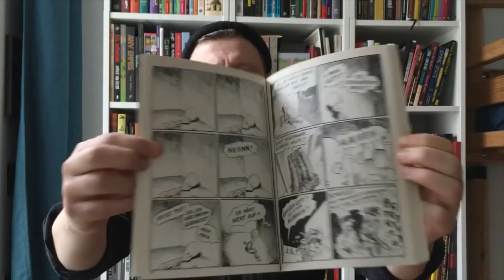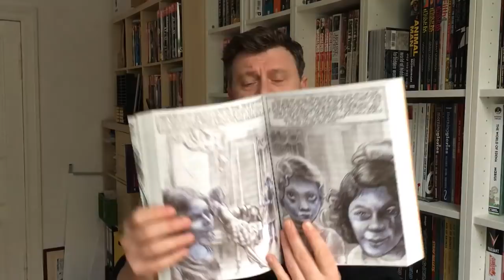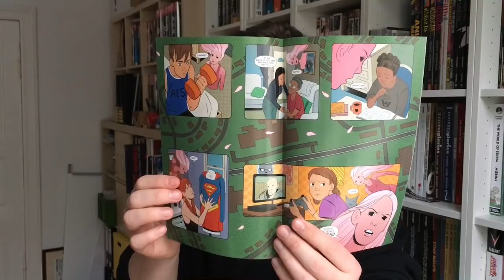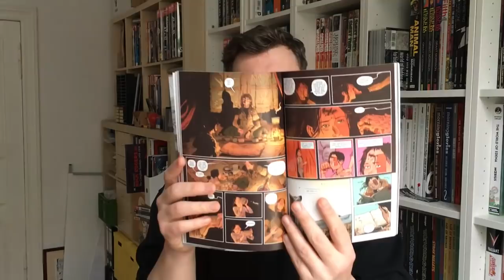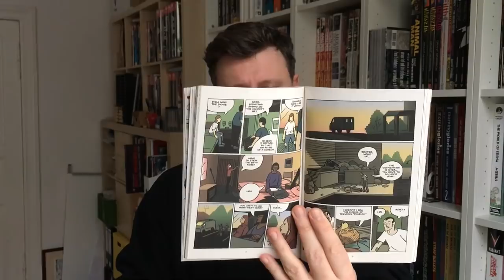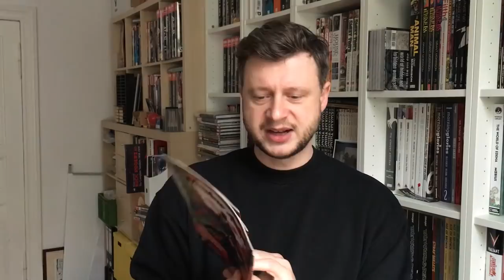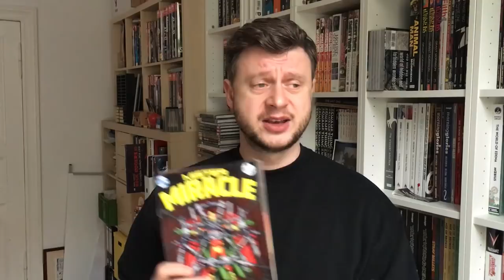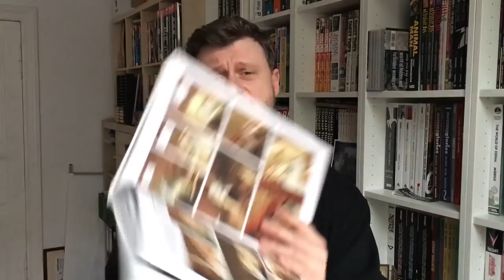My Favorite Comics of 2017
// Wellllllllll, better late than neverm, riiiiiiight? Here are my TOP10, some honorable mentions and also some dissapointments with comics and graphic novels released in 2017. Enjoy & let me know, if you agree.

BEST COMICS OF 2017 ARE (IMHO):

10. Cosplayers (Fantagraphics) / Angelica Sticks Folk Hero (D&Q)

9. Redlands (Image)

8. New Super-Man (DC)

6. Batman White Knight (DC)

6. Magnus (Dynamite)

5. Kaijumax (Oni)

4. Mr Miracle (DC)

3. Winnebago graveyard (Image)

2. Unreal City (Fantagraphics)

1. The Dregs (Black Mask)

Special Mention for my german viewers: Melvile vol 2